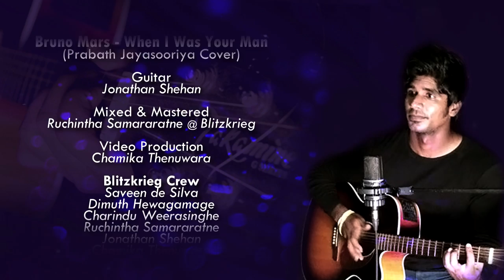Bruno Mars-When I Was Your Man(Prabath Jayasooriya Cover Music Video)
Bruno Mars-When I Was Your Man(Prabath Jayasooriya Cover)
Guitar- Jonathan Shehan
Mixed & Mastered - Ruchintha Samararatne @ Blitzkrieg
Video Production - Chamika Thenuwara
Blitzkrieg Crew-  Saveen Desilva
                         Dimuth Hewagamage
                         Charindu Weerasinghe
                         Ruchintha Samararatne
                         Jonathan Shehan
                         Chamika Thenuwara